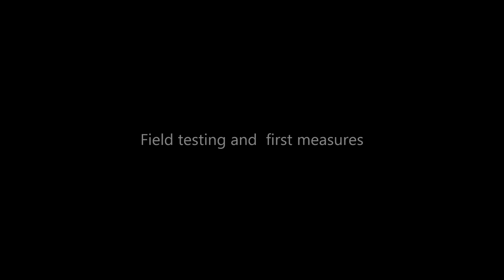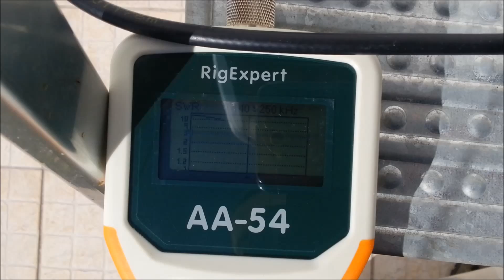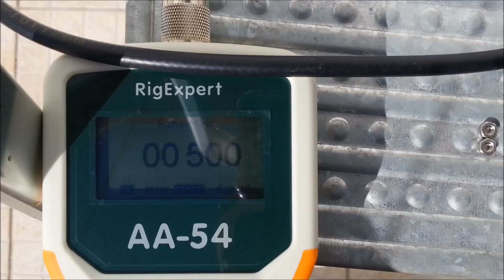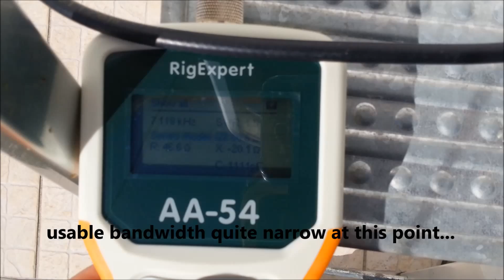40 meters Band element for 6 band HexBeam - Part II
This the second part of the videos I'm recording to show the project of building a aditional 40 meters element on top of the 6 band Hexbeam made by MW0JZE. This is the first readings using RigExpert AA-54 Antenna Analyser. The next video will show the final assembling and tests. 73 de Pedro - CS7AGN